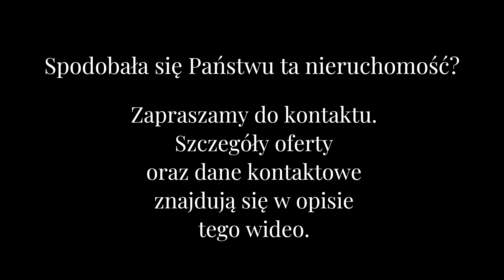Zupełnie nowy luksusowy apartament 107mkw na wynajem - Stanisława Augusta, Warszawa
Z przyjemnością prezentujemy nowoczesny apartament o pow. 107 mkw z niepowtarzalnym widokiem na park Skaryszewski. To niezwykła oferta dla osób poszukujących wysokiego standardu w otoczeniu przyrody.

Główne atuty apartamentu:

- Salon z jadalnią i kuchnią: Przestronne, otwarte wnętrze z dostępem do tarasu, idealne do relaksu i spotkań towarzyskich.
- Łazienki z wysokim standardem: Wanny i prysznice, ogrzewanie podłogowe dla komfortu oraz pralnia w pełni wyposażona.
- Sypialnie i pokoje: Klimatyzowane pomieszczenia z automatycznymi zasłonami i roletami, zapewniające intymność i komfort w każdym z nich.
- Luksusowe wyposażenie: Meble na zamówienie, sprzęt AGD najwyższej klasy, liczne punkty świetlne tworzące przytulną atmosferę.
- Rozwiązania hi-tech: Wideodomofon z funkcją rozpoznawania twarzy, detale, które podkreślają nowoczesność apartamentu.

Plusy lokalizacji:

- Park Skaryszewski: Mieszkanie znajduje się w bliskim sąsiedztwie jednego z najpiękniejszych parków w Warszawie. To oaza spokoju i zieleni, idealna na spacery, jogging czy relaks na świeżym powietrzu.

- Ścieżki rowerowe i spacerowe: Park oferuje malownicze ścieżki, które zachęcają do aktywności na świeżym powietrzu. To doskonałe miejsce dla osób ceniących aktywny tryb życia i kontakt z naturą.

- Atmosfera i spokój: Otoczenie parku gwarantuje spokój i wyjątkową atmosferę sprzyjającą relaksowi po intensywnym dniu.

- Dogodna lokalizacja: Bliskość parku zapewnia nie tylko ucieczkę od miejskiego zgiełku, ponadto znajdziemy tutaj także łatwy dostęp do centrum miasta oraz innych ważnych punktów, zapewniając wygodę i mobilność.

Ta unikalna lokalizacja sprawia, że codzienne życie nabiera nowego wymiaru, łącząc komfort mieszkania z możliwością korzystania z uroków otaczającej przyrody.

Dodatkowe informacje:
Dostępność od zaraz.

Skontaktuj się, aby dowiedzieć się więcej o tym niepowtarzalnym apartamencie i umówić się na prezentację:

Kamil Szostak
Prestige Real Estate